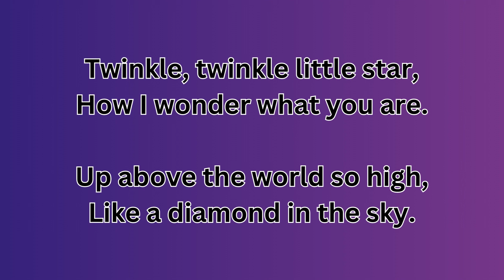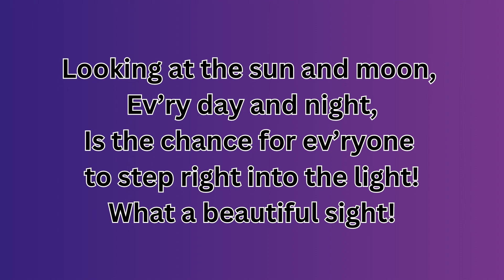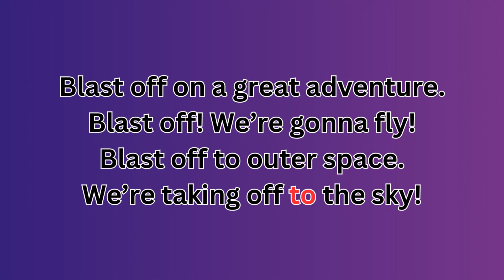Spaced Out ! Song 1: Blast Off (Instrumental) Lyric Video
Spaced Out! is by John Jacobson and Cristy Cary Miller.